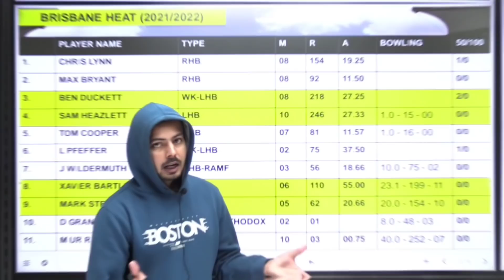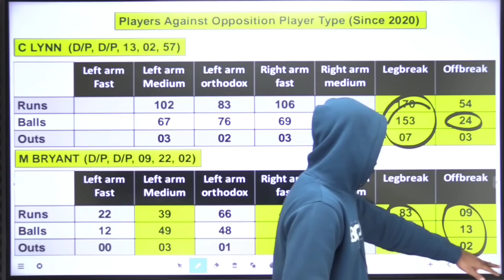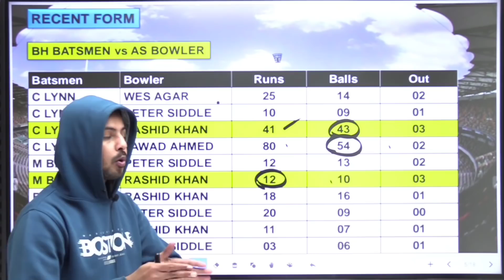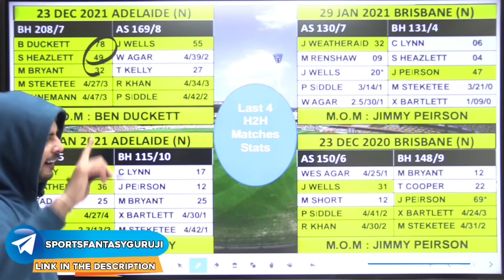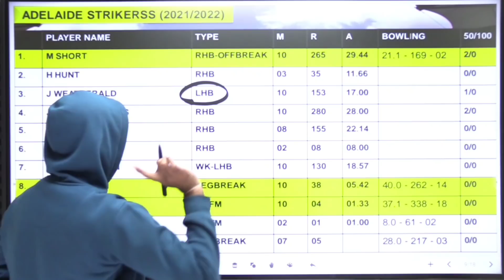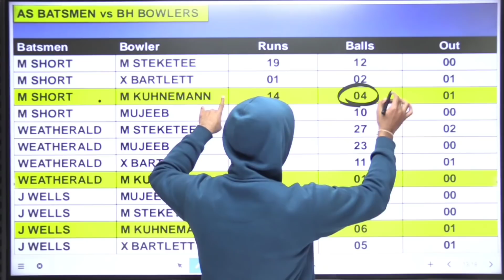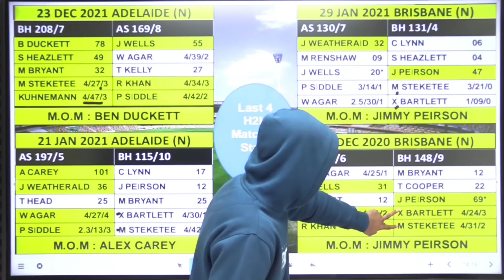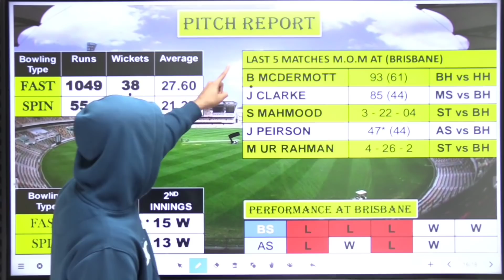HEA vs STR Today Match Prediction, Brisbane Heat vs Adelaide Strikers, BBL 2021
1. All credit for copyright material used in video goes to respected owner.

2. The Prediction shown in the videos are my thoughts and thinking based on my experience and you are not force to adapt the same and you are free to predict your own.

3. This game involves an element of financial risk and maybe addictive. Please play responsible and at your own risk.